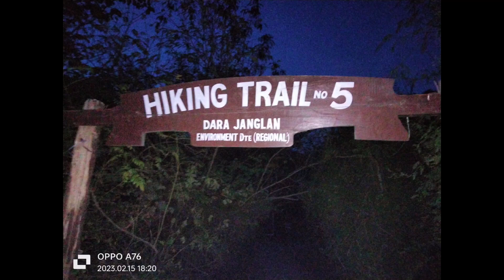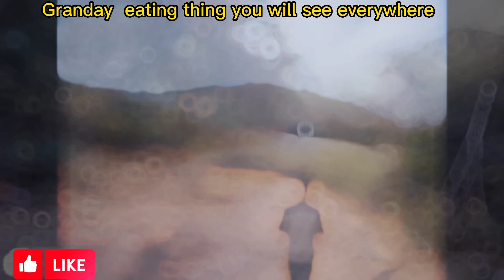trail 5 margala ki pahari#islamabad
trail 5 margalah hills walking track best place to rotate . people from different parts of islamabad go to visit here
pti islamabad janjua vlogs
comments
must visit places in pakistan
top 10 places to visit in pakistan
best visit places in pakistan
10 best places to visit in pakistan
famous places to visit in pakistan